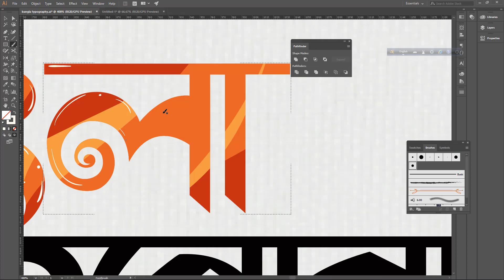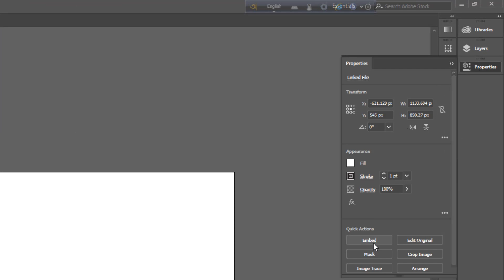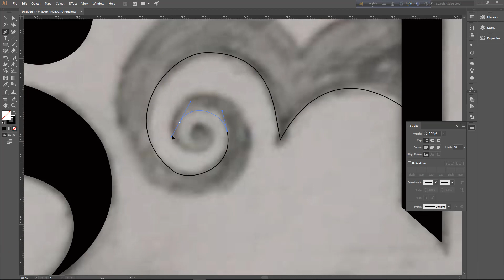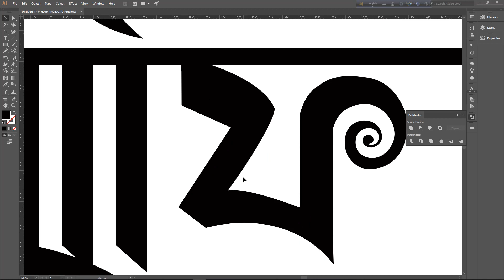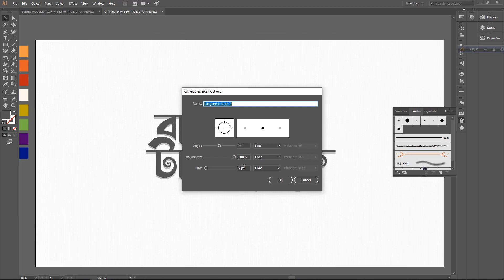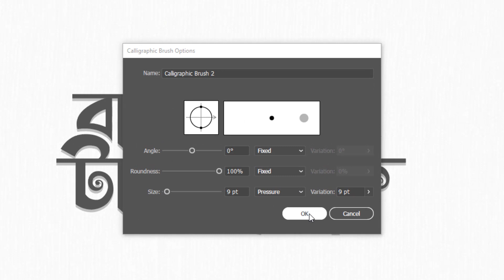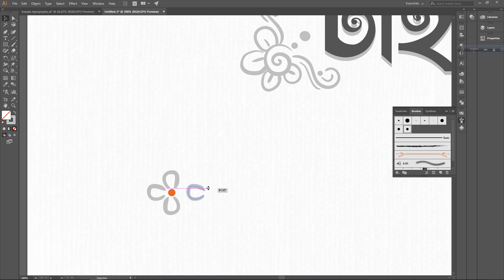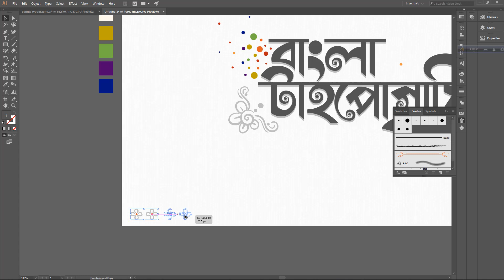Bangla typography | বাংলা টাইপোগ্রাফি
অাজকের ভিডিওর বিষয়টা হচ্ছে বাংলা টাইপোগ্রাফি।
পেন্সিলে লেঅাউট করে অাপনারা মোবাইলে ছবি তুলে নিয়ে এডোবি ইলাস্ট্রেটরের মাধ্যমে টাইপোগ্রাফি করতে পারবেন।

টাইপোগ্রাফি বা ডিজাইন যেটাই বলুন বিষয়টা পুরোপুরি নিজের স্কিলের উপর ডিপেন্ড করে।  অামি এখানে শুধুমাত্র software এ কি কি টুলস ব্যবহার করতে পারবেন তা দেখিয়েছি।
বাকিটা অাপনার মাথায়।
যত মাথা খাটাবেন, প্রাকটিস করবেন তত শিখবেন।

important times :

0.50 = document create
1:40 = pen tool path
4:50 = make a new calligrphy brush
5:25 = add extra designs and make some pattern